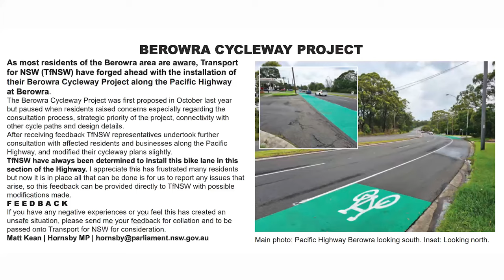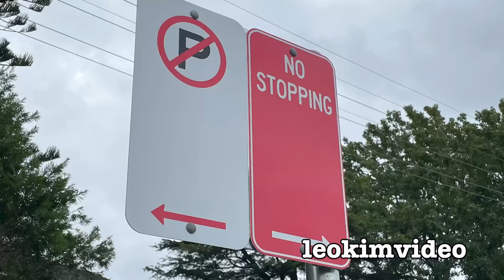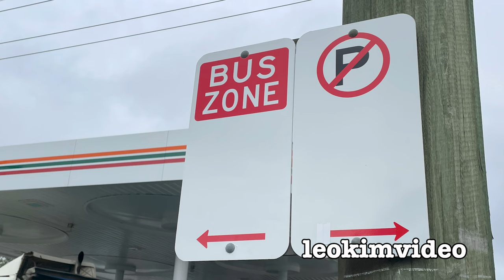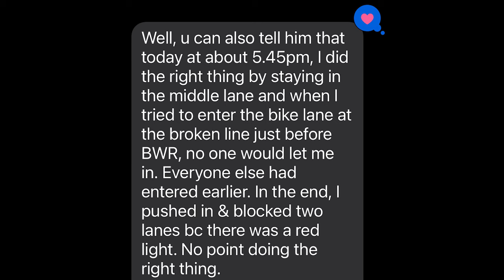Berowra New Bike Lane Study : The Chaos Has Begun The Bike Lane No One Wanted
A new dedicated Cyclist lane has been installed on the Pacific Highway at Berowra, Sydney. It's called The Berowra Cycleway Project which was first proposed in October 2023 and became active in January 2024. It all seems like a very rushed affair. The Pacific Highway heading North at Berowra has been reduced from 3 lanes down to 2 with a dedicated Cycleway now occupying the left hand lane up to the Berowra Waters Rd intersection.

In my video study of this new Berowra Cycleway I show how a left hand turn into Berowra streets from the Pacific Highway is setting up a dangerous trend with drivers doing very late turns left from the middle lane. I call these dangerous late left turns 'duck dive turns'

These sudden late turns are having a knock on effect to other vehicles behind the vehicle turning left. The Berowra Cycleway has created many negative experiences for users of the Pacific Highway at Berowra and potentially setting up a more dangerous situation for Cyclists who are traversing left turn intersections on the Cycleway.

I show in the video the glaring inconsistencies of Bike lanes along the Pacific Highway from Asquith heading north to Berowra. New sections of curbside that have no considerations for Cyclists at all. Yet at Berowra a total road lane is handed over for Cyclists to use. The los of this lane has impacted local residents, local businesses and large semi trucks trying to stop on the highway to grab refreshments at the 7 Eleven at Berowra.

Just as I was finishing this video I was contacted by local residents about another problem where cars in the afternoon peak times are getting cut off from turning left into Berowra Waters Road because many motorists were entering the new Cycleway across the unbroken lines. So it's more evidence that the new problems on the Pacific Highway at Berowra are stacking up.

Anyway my video will be sent to Matt Kean, Hornsby MP and he can pass it onto Transport For NSW. The world is watching Matt.